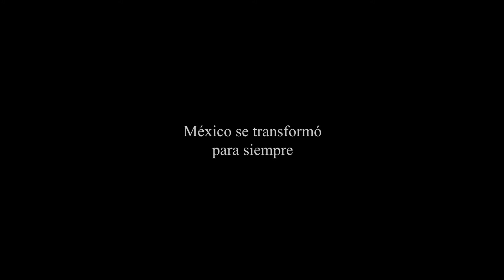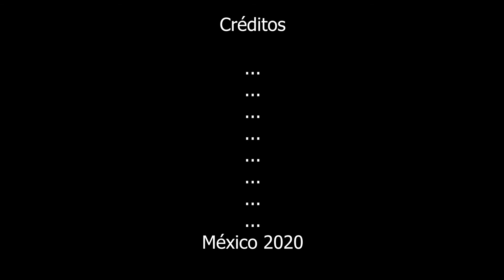04_Cut Para MEZCLA SONIDO